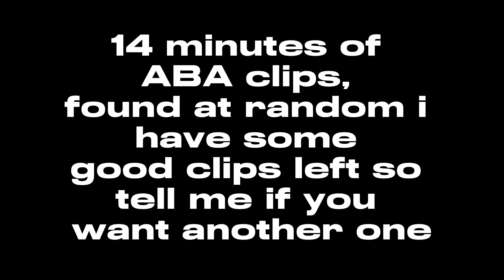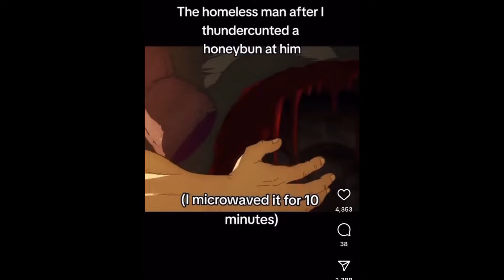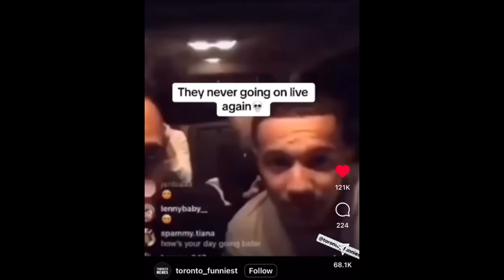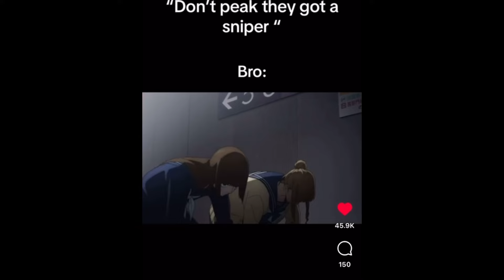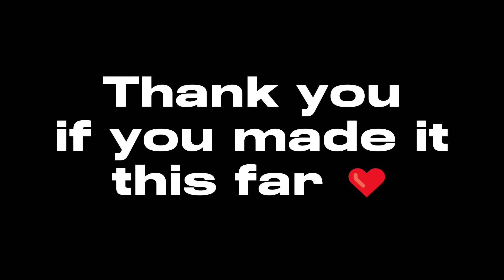Fun ABA Moments ParkPeter